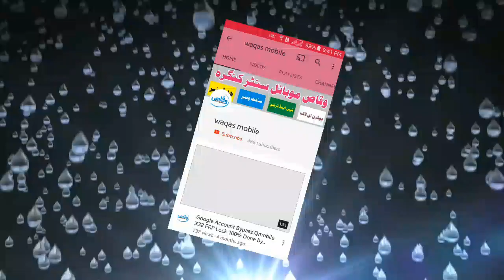Nokia 106 TA-1174 *0# Yes Key Not Working 100% Solution by waqas mobile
hi friends,
how are you hope you will be fine today i'm going to show you Nokia 106 Ta-1114 * 0# And Yes Key not working 100% Solution please watch video carefully till end thanks for watching Waqas Mobile

***Best Regards
***waqas mobile teem
***Ishfaq Ahmed
***H.M Waqas
***Mr.M.Bilal